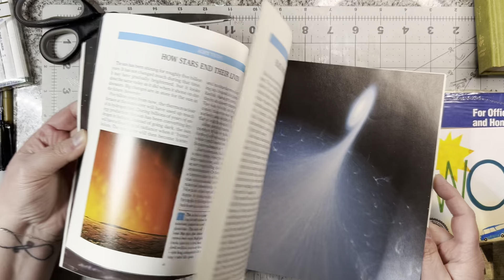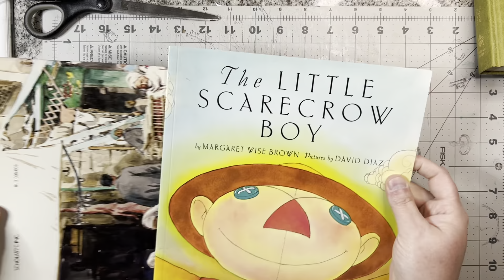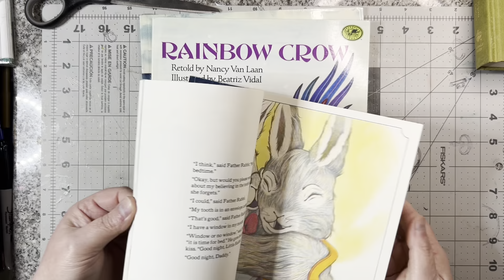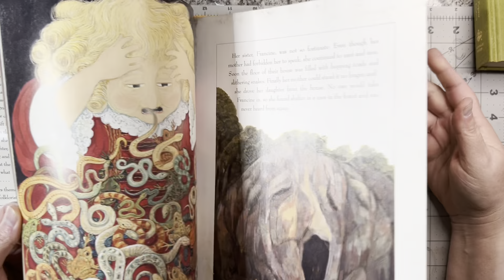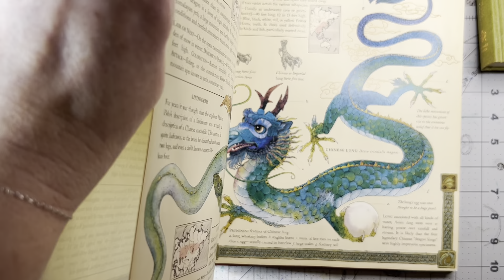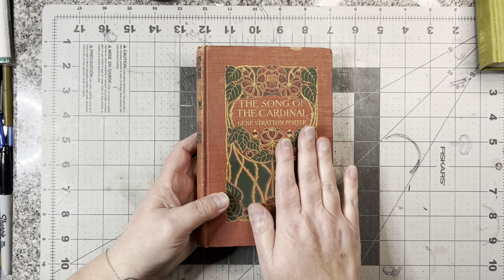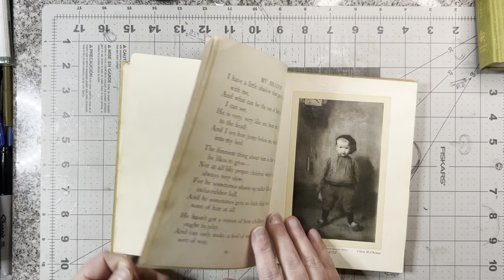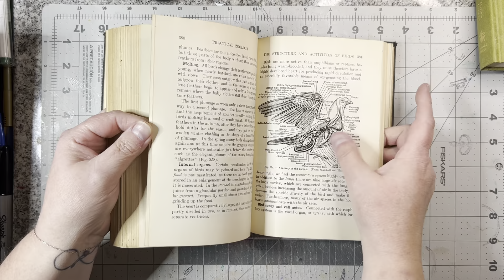thriftythursday on a Friday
Broke my thrifting hiatus and checked out a local book sale and a lil thrift store on the way home!